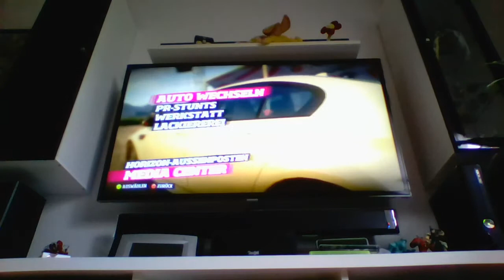Lets Play Forza Horizon Part 2 Alarm für Cobra 11 MOV Superhirn